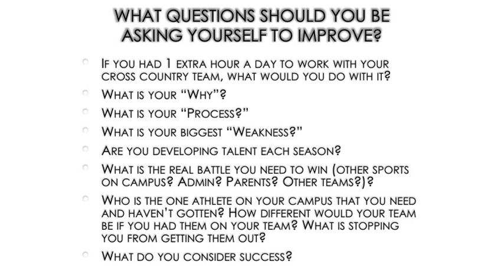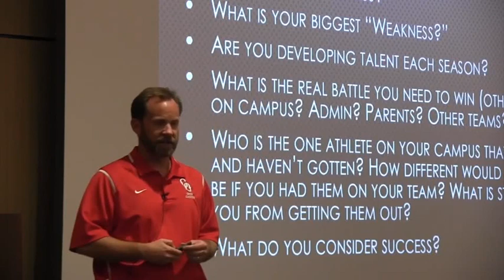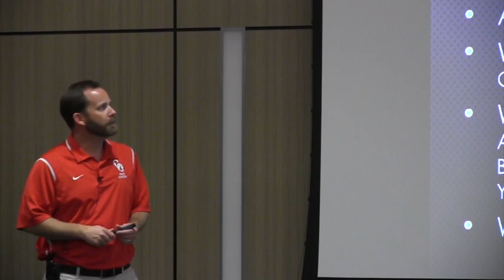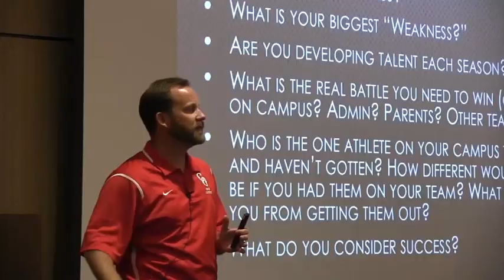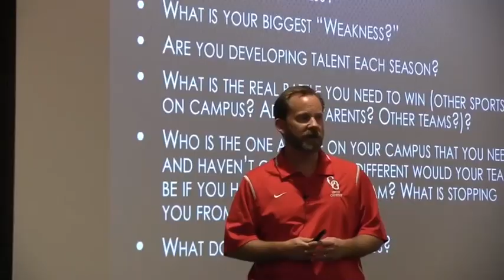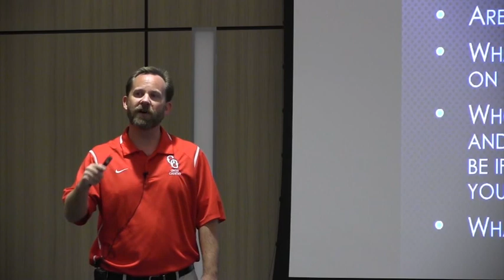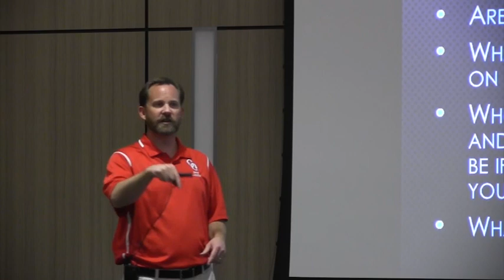Doug Soles - Great Oak XC - How to improve your program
Doug Soles of Great Oak HS (CA) discusses several ways that coaches can improve their program and help their athletes.